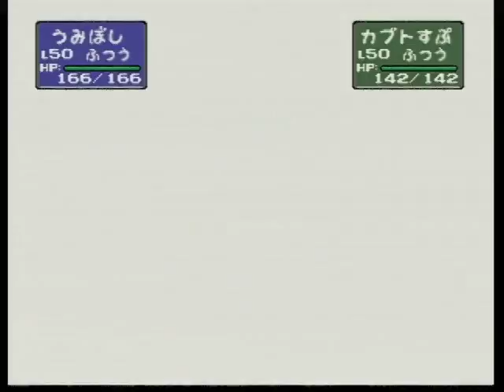ポケモンスタジアム2 056